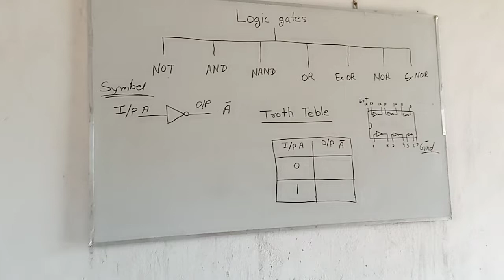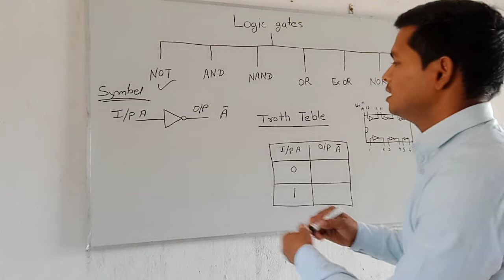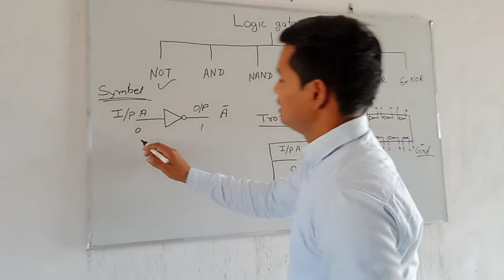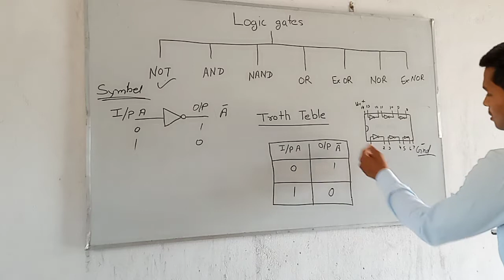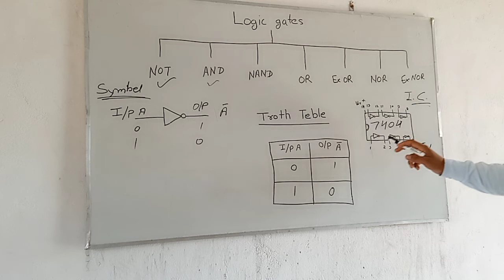Logic gates dr B.D. mishra iti pbh shot ###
logic input output